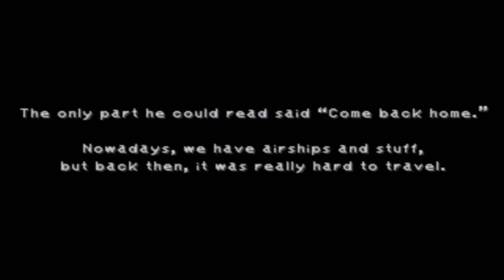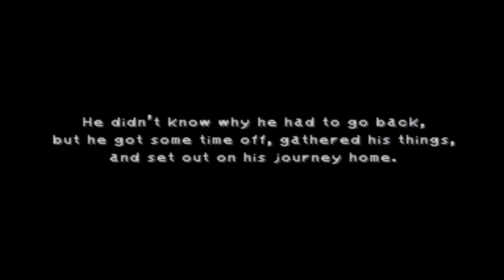Let's Play: Final Fantasy IX (Blind) - Episode 50: Remember our Song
in todays episode we have a little scene with claire about her memory and we get a new party member